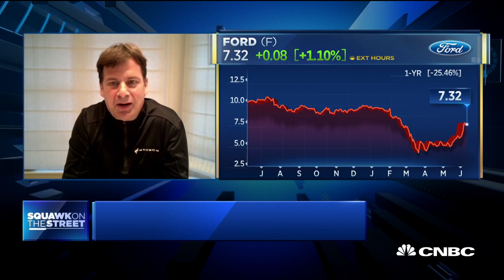Ford Motor COO on vehicle demand and production ramp up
Ford Motor COO Jim Farley joins Phil LeBeau and the "Squawk on the Street" team to discuss the company's plans to ramp up production.

CNBC TV